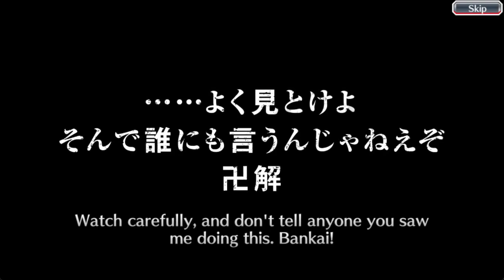Opening 5 Star Summons Ticket (Event Quest 112) | Bleach Brave Souls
My Other Bleach Brave Souls Videos